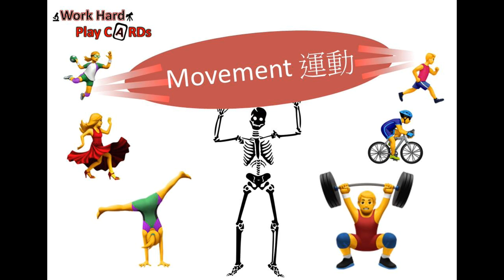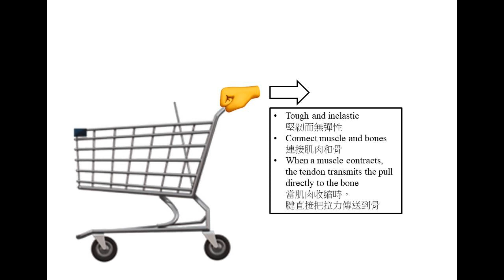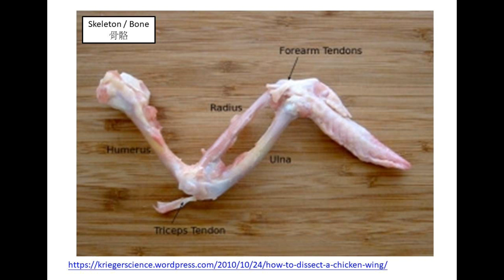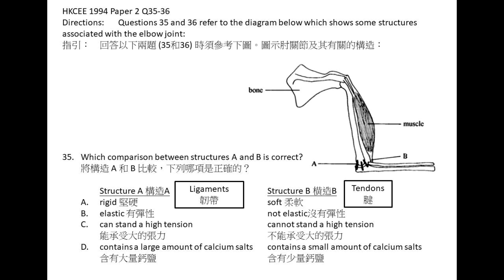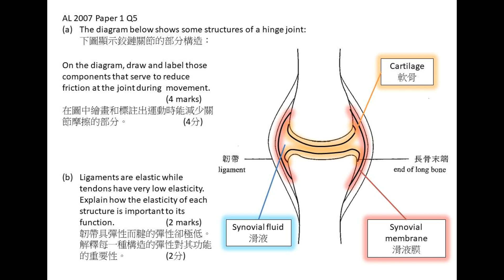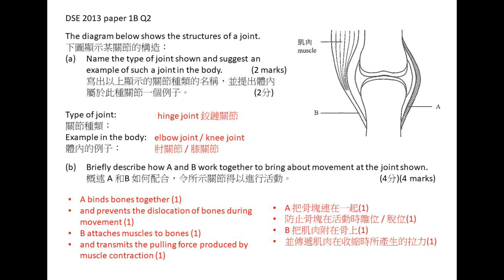DSE Bio 腱 VS 韌帶 Tendons VS Ligaments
1. 在以下Google form 輸入 gmail account (必需Login才能使用)，以及用於WhatsApp的手機號碼。